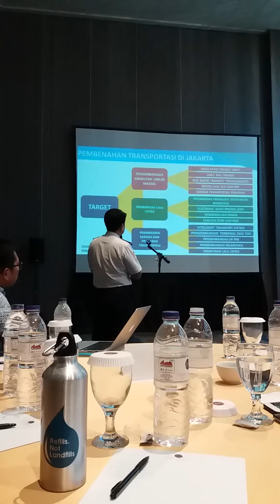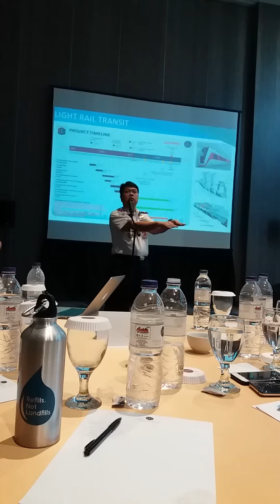Bicara Integrasi Multimoda Jakarta dengan bodetabek